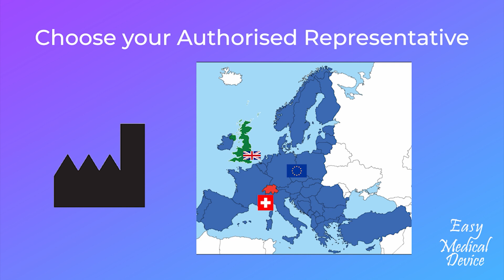Why Risk Management is critical to Medical Device Development?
Risk Management is a discipline of its own within the Medical Device field. In ISO 13485, EU MDR 2017/745, IVDR 2017/746, FDA QSR, MDSAP... All of them talk about Risk Management. You should manage your risks. But why is this so important or even critical? This is what we will discuss with Kailash Kalidoss who is a Medical Device Engineer and also a NASA Ambassador. He will share with us his experience.

PS: if your company needs an EU, UK or Swiss Authorized representative or Importer, don't hesitate to contact Easy Medical Device.
► Who is Kailash Kalidoss?

The foundation of my professional experience is in consulting for complex MedTech projects, from conceptualization to product release. In my 13+ years of experience, I have worked as a Design control consultant for various leading US-based Medical Device Companies. I’m also certified by AAMI for Medical Quality System Regulations. Currently, I work for a cutting-edge engineering consulting firm based out of the Bay area in California.

Academically my career is well rounded with an MBA from a prestigious B-School. Also, I have good exposure to STEM fields through MS and Engineering Bachelor degrees earlier, to effectively complement the B-School erudition.

SPECIALITIES: Medical Device Design Control, Verification, and Validation, Software in Medical Devices and SaMD, Quality, Medical Device Regulations

BEYOND WORK: Aerospace Educator for Civil Air Patrol, a United States Airforce Auxiliary. NASA Solar System Ambassador.

Monir El Azzouzi is a Medical Device Expert specializing in Quality and Regulatory Affairs. After working for many years with big Healthcare companies, particularly Johnson and Johnson, he decided to create EasyMedicalDevice.com to help people better understand Medical Device Regulations worldwide. He has now created the consulting firm Easy Medical Device GmbH and developed many ways to deliver knowledge through videos, podcasts, online courses… His company also acts as Authorized Representative for the EU, UK, and Switzerland. Easy Medical Device becomes a one-stop shop for medical device manufacturers that need support on Quality and Regulatory Affairs.